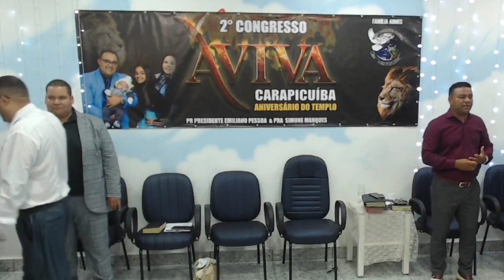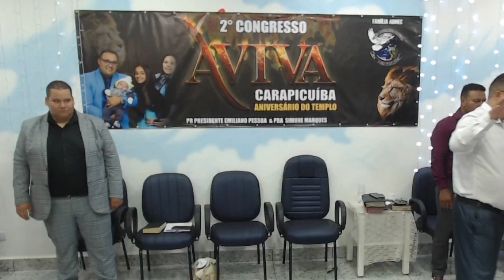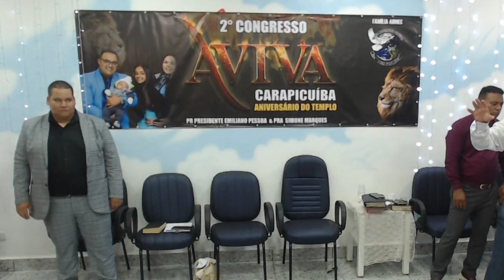Pastor Alexandre Guilherme 2023 AVIVA CARAPICUÍBA -SP